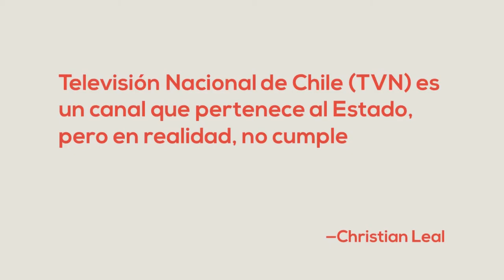TVN: ¿no es hora ya de que desaparezca?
Christian Leal, director de BiobioChile, escribe sobre el presente y futuro de TVN. Su columna